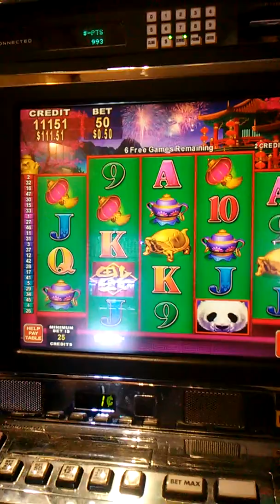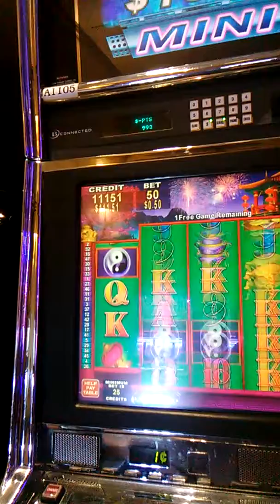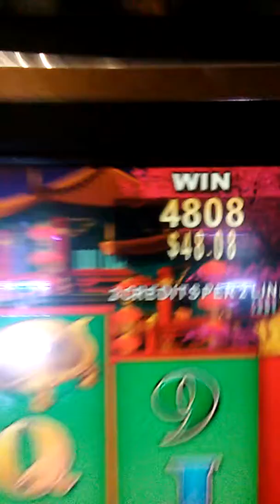10-7-2017 $48.08 win on 8 free games on China Shores with 50 cent bet! But Maricel is better!